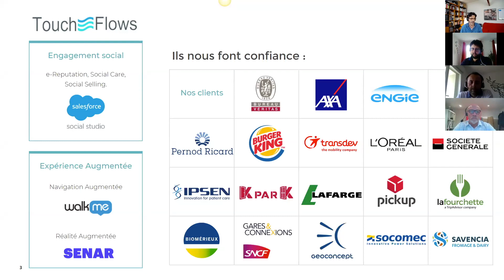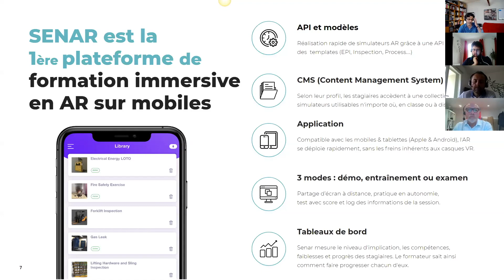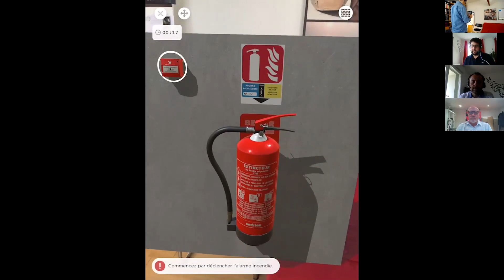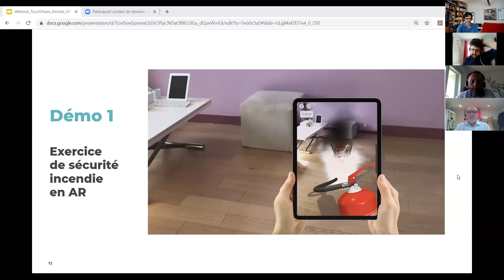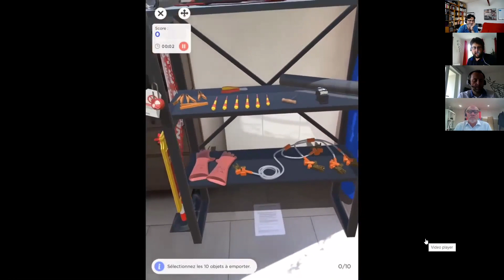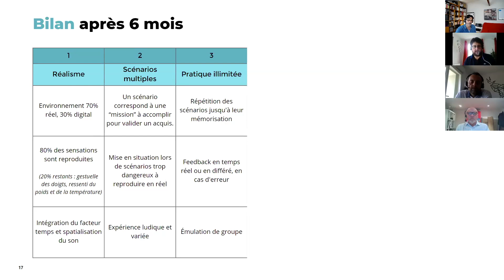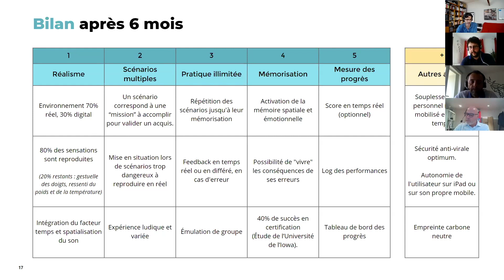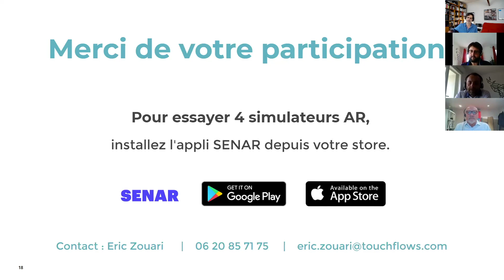Webinar Touchflows Senar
Webinar Touchflows Senar du 7 Mai 2020. Présentation et démonstration de Senar, la 1ere plateforme de Réalité Augmentée. Témoignage de Bureau Veritas sur son retour d'expérience.